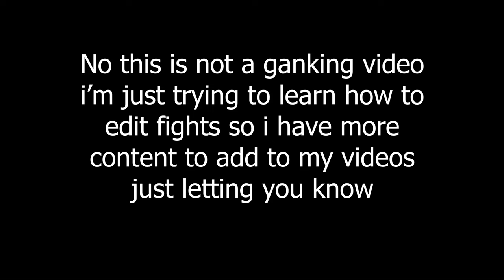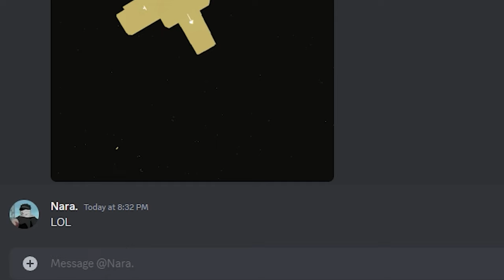Just some OwOstar moments | Rogue Lineage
This video was a bit more experimental since i was testing out some editing thingies
i will upload a longer video soon if thats what you're looking for

no OwOstars wont have try outs